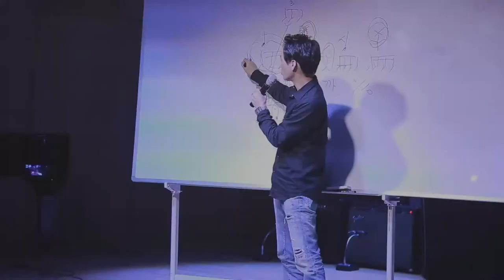[싹튜브] SAC실용음악 줄리어드음대 김사라(메이세컨), 한상원 밴드 유진하 교수 특강 서울종합예술실용학교 서종예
SAC실용음악 줄리어드음대 김사라(메이세컨), 한상원 밴드 유진하 교수 특강